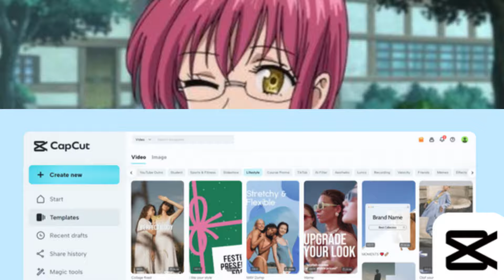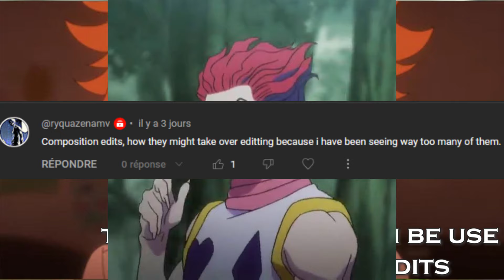COMPOSITING EDITS ARE THE FUTURE OF AMVs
Join our Insane community😂❤🎉

Composition edits might take over the editing community one day. ryquazen is right for thinking that. because if there is a way of using the same clips without making our edits seems the same. the only way is to change all the visuals. the main idea of compositing is simple.

making an edit using scenes with different backgrounds. usually landscapes or city ones. the most required skills here is the masking. and the tracking. and being able to find the good background according to the character movement. so it is even possible on capcut.

some editors actually create their own backgrounds on blender with vfx assets. which make their edits more original. combine with 3d environnement. and we have the most special edits ever saw. the editing community has reached a level when everything is being copied.

so the increasing of compositing edits is the best thing that could happen. editors can be more unique and show what they want. how they want. their editing skills will be appreciated through their masking strategy.

and their creativity will be appreacted through their uniqueness. the composition can be use for a many style of edits. so every editors can try it and include it in their edits.

these are the main reasons why the compositing edits have a great chance to take over the editing community in a short future. but just like all trends. let's hope that it will not disapear in the abysses. this video was made with the help of syed. thanks to him. his link in description.